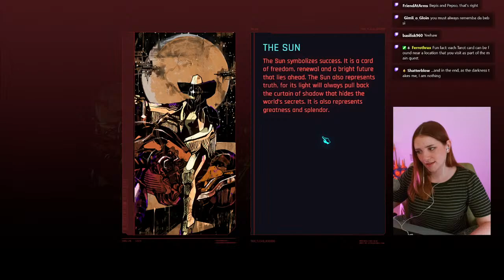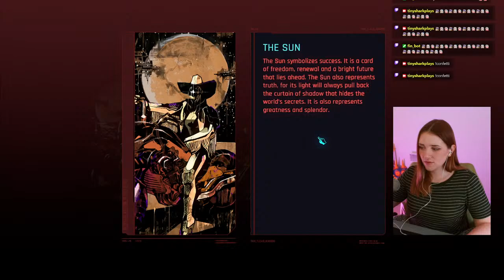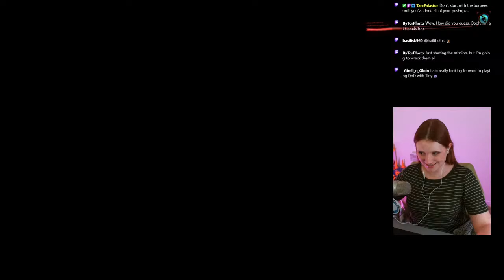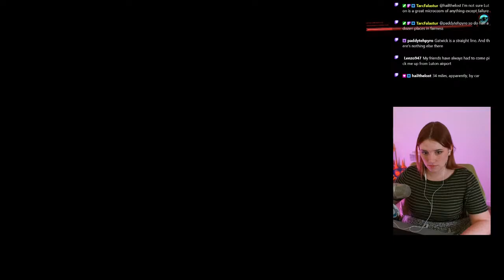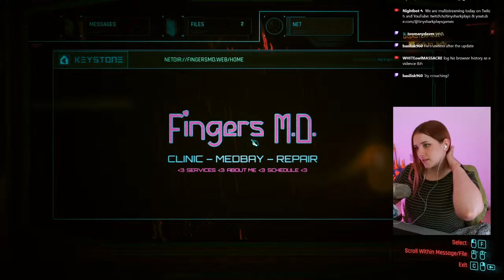Let's Play Cyberpunk | Day 16/Hard/1st Play | !multistreaming | Socials